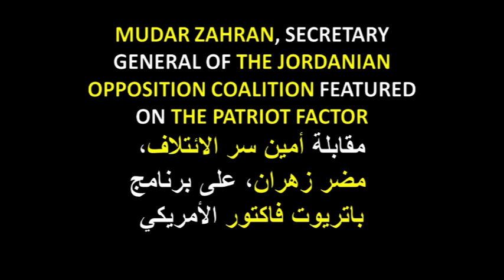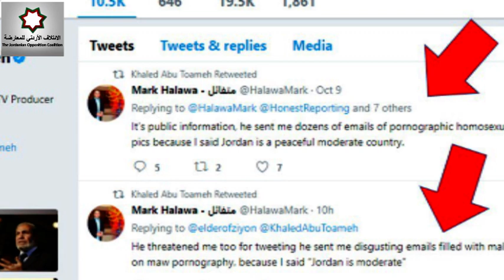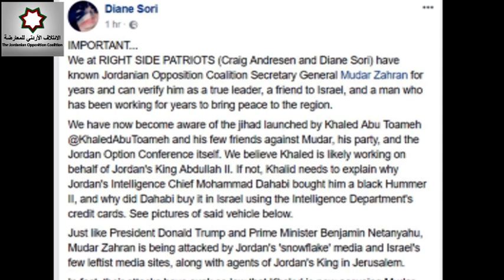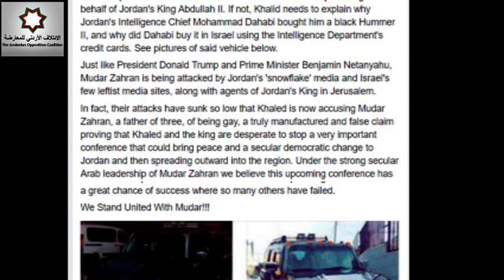MUDAR ZAHRAN: THE WORLD OBSESSED WITH ISRAEL PALESTINE CONFLICT